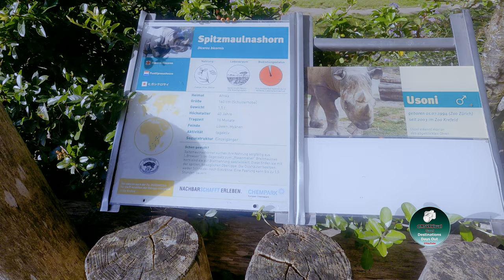Krefeld Zoo Germany Hyperlapse Walkthrough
A walkthrough hyperlapse of the Krefeld Zoo in Germany. After the devastating fire in 2019 work is going on to rebuild the new ape house.

You might have heard about the Krefeld Zoo in the news when they had the awful tragedy on New Year's Eve, December 31, 2019. A fire broke out due to Chinese lanterns and 30 animals lost their lives including Gorillas, Chimpanzees, Orangutans, silvery marmosets, white-faced sakis endangered golden-lion tamarins, fruit bats, reptiles and birds. A horrendously sad day that many of us never forget.
The firefighters managed to prevent the flames from spreading from the ape house to the Gorilla garden. This is where Silverback Kidogo had his troop of seven.

A special thanks goes to my dad (73!), who did and wanted to do the walk to film this footage. I'm very proud of you dad and I love you.